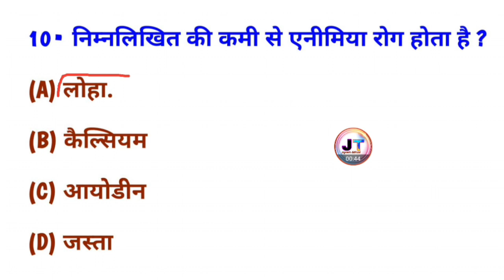एनीमिया रोग किसके कमी के कारण होता है? | anemia Rog kiske Kami ke Karan hota Hai